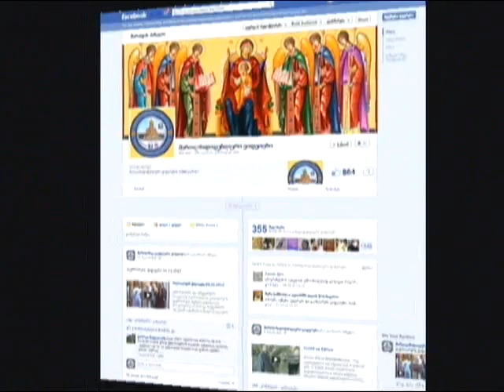პატრიარქის სააღდგომო ეპისტოლე 2013 წ.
patriarqis saagdgomo epistole 2013 უწმინდესისა და უნეტარესის, სრულიად საქართველოს კათოლიკოს-პატრიარქის, მცხეთა-თბილისის მთავარეპისკოპოსის და ბიჭვინთისა და ცხუმ-აფხაზეთის მიტროპოლიტის ილია II-ის სააღდგომო ეპისტოლე 5 მაისი 2013 წელი.